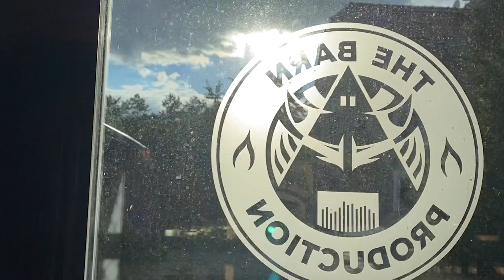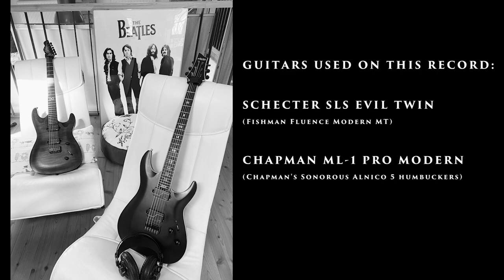INNERSPHERE - "In The Shadow of the Sun" 2024 studio report - Pt. I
First part of making of "In The Shadow of the Sun" album by INNERSPHERE. To be continued!